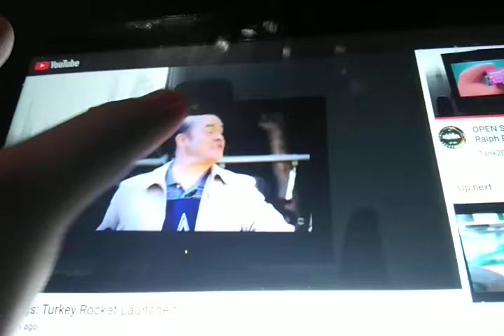tank2019 longer get spots about to explode a pancake milkshake fun set